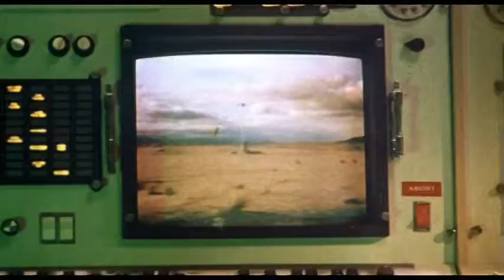Time Rider: The Adventure of Lyle Swann - Trailer 1982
A maverick motorbike racer wanders into a top-secret time-travel research test site which unintentionally teleports him to the mid-1800s and ends up having to fight violent outlaws for his survival.

Directed by: William Dear
Written by: Michael Nesmith
William Dear
Produced by: William Dear
Starring: Fred Ward
Peter Coyote
Belinda Bauer
Ed Lauter
Tracey Walter
L. Q. Jones
Richard Masur
Chris Mulkey
Cinematography: Larry Pizer
Edited by: R.J. Kizer
Production company: Zoomo Production
Distributed by: Jensen Farley Pictures
Twentieth Century Fox International Classics